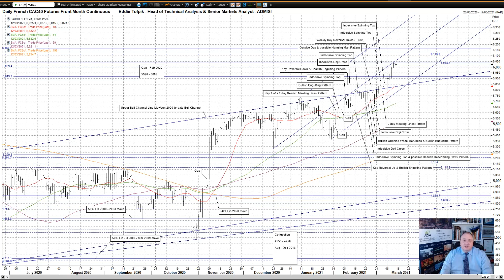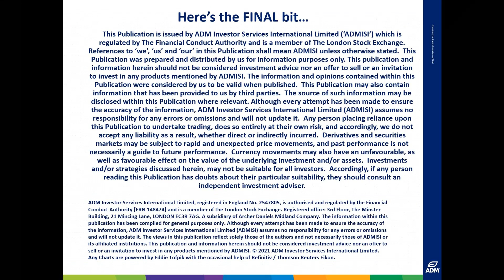Daily Technical Analysis of Stock Index Futures – Eddie’s Crayons for 12 MARCH 2021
Your Daily ADMISI Technical Analysis on Stock Index Futures for FRIDAY the 12 MARCH 2021 – RISK DISCLAIMER BELOW

Please find my video covering DAILY TECHNICAL ANALYSIS on UK FTSE Futures, German DAX Futures, US Emini S&P Futures and French CAC40 Futures.